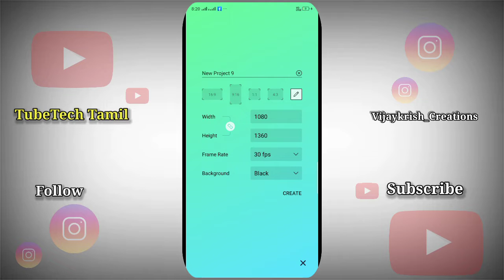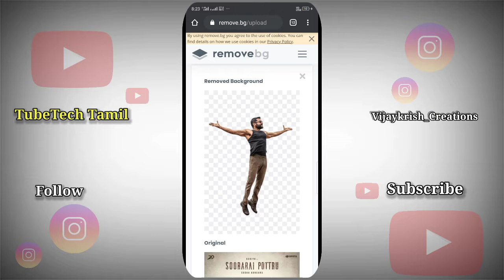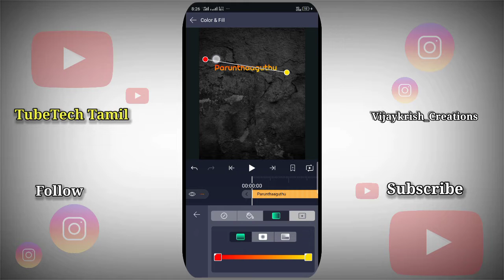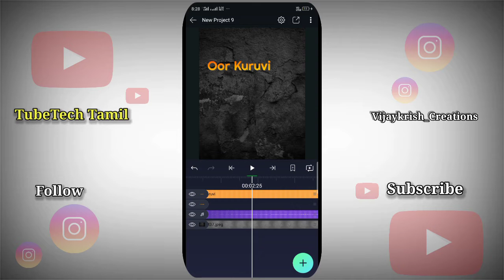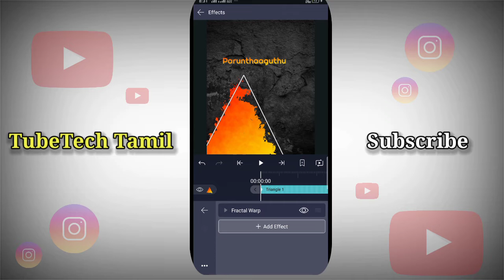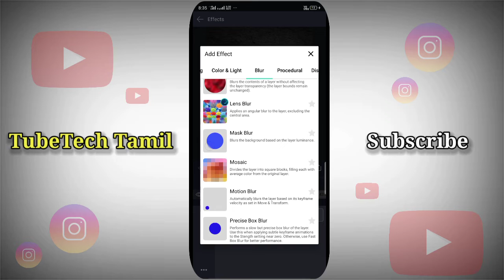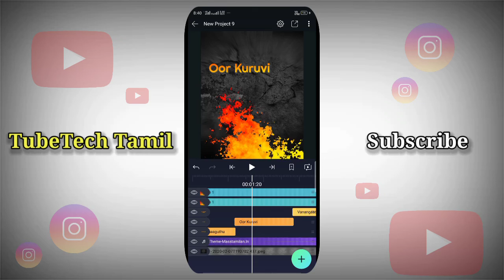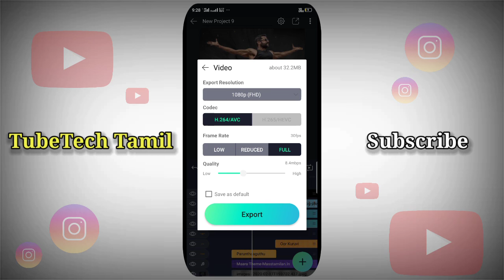How to Create Trending Fire Flame Lyrics video In Mobile|Trending Lyrics video Editing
உங்களை அன்புடன் வரவேற்கிறது

Hai everyone welcome to TubeTech Tamil 🙏

இந்த வீடியோவில் அலைட் மோஷன் அப்பிலிக்கேட்ஷன் பயன்படுத்தி எவ்வாறு Fire Flame Lyrics video உருவாக்குவது என்று தெளிவாக கூறியுள்ளோன். இந்த வீடியோ உங்களுக்கு பயனுள்ளதாக இருக்கும் என்று நினைக்கிறேன்.உங்கலுக்கு இந்த வீடியோ பிடித்திருந்தால் like மற்றும் ஷேர் செய்யவும் மேலும் உங்கள் கருத்துக்களை பதிவிடுங்கள் நன்றி 🙏 வணக்கம்

In this we are  Explaining How to make a fire flame lyrics video using alight motion app . I think this video is useful for you.